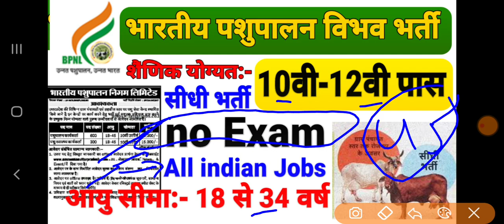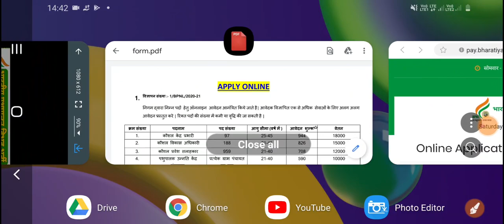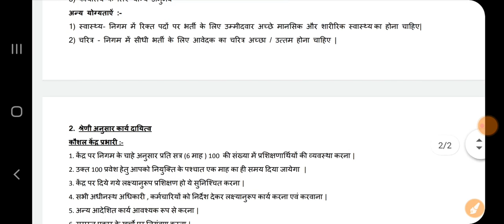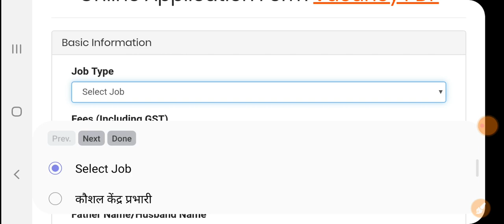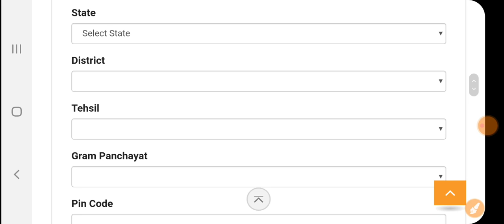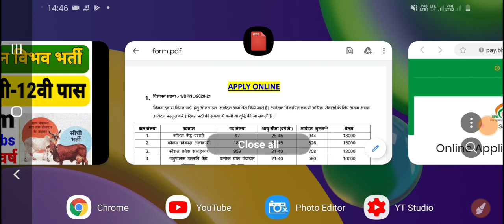BPNL Recruitment 2020 हर गांव से होगी भर्ती बेरोजगार व्यक्तियों के लिए खुसखबरी अब आपभी करे अपने गाँव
instagram पर भी आप हमे फॉलो करें और जानकारी लेय
सरकारी नौकरी

Sarkari Naukari Updates 2020

ITI/Diploma वाले छात्र जरूर देखें